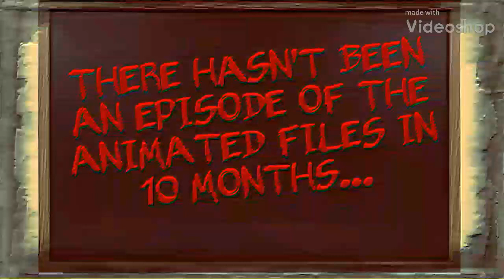THE ANIMATED FILES TEASER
Music: The boogie man is here by Tom Gerun (1929)